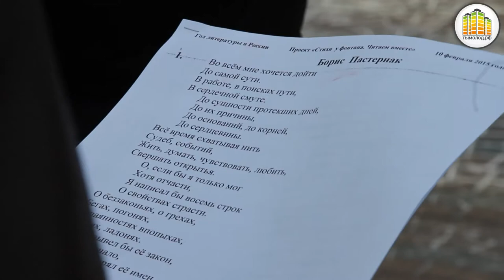Стихи у фонтана. Читаем вместе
Сегодня, 10 февраля, в Первомайском сквере стартовал проект «Стихи у фонтана. Читаем вместе». К коллективному чтению стихов присоединились новосибирцы и гости города!